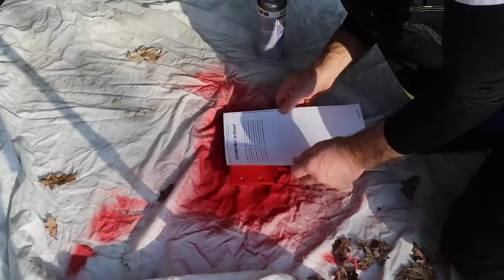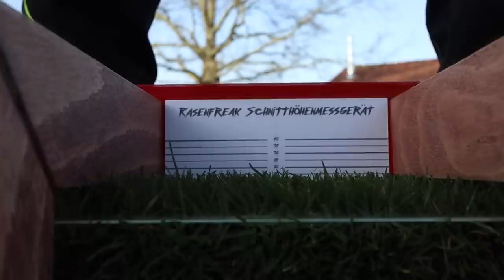SPIEGLEIN, SPIEGLEIN auf dem Gras - der RASENFREAK hat richtig Spaß!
Peter Pan und Schneewittchen sind tolle Filme. In diesem Video geht es um eine tolles Gerät zur Messung der Schnitthöhe (H.O.C. = Height Of Cut) unserer Rasenfläche. Solche Messgeräte werden im Profibereich eingesetzt und sind unbezahlbar. Also baue ich mir so ein Gadget selbst. Warum nicht? Wollt Ihr auch so ein tolles Messgerät haben? Ich bin am überlegen, ob ich mein selbst gebautes Schnitthöhenmessgerät in Serie produziere und in meinem Shop auf meiner Website anbiete. Schreibt mir Eure Meinung.

PS:
Ich habe meine Homepage endlich fertig. Besuche mich doch mal

Falls Du an Produkten mit meinen Logs interessiert bist, schau mal in meinem Shop vorbei